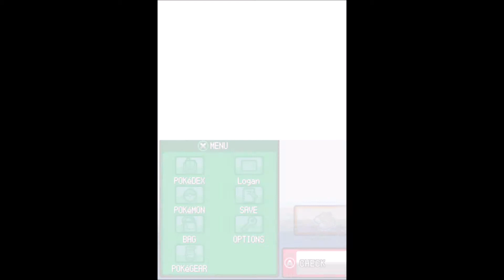Random Pokemon SoulSilver Gameplay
Just a random video of my playing Pokemon SoulSilver for Nintendo DS.